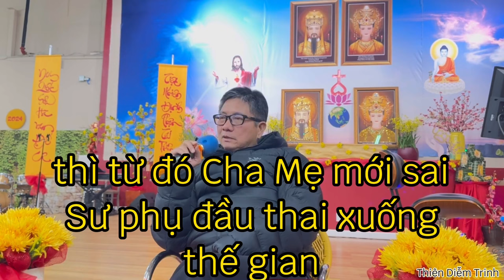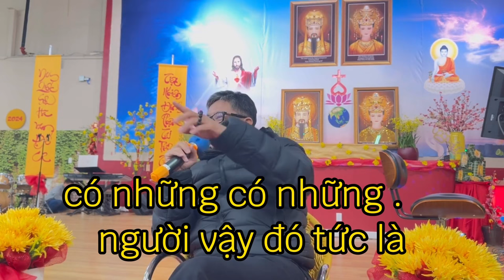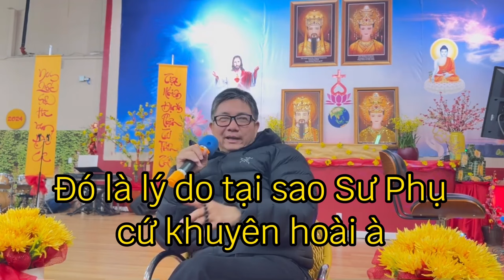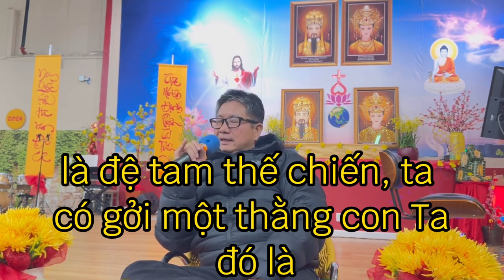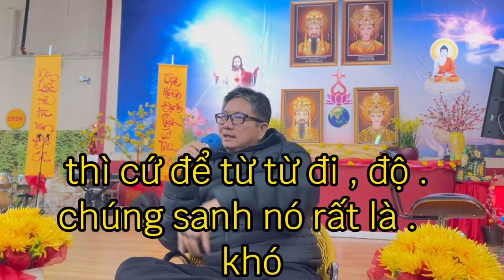Trong mỗi chúng ta có 2 người mà chúng ta không biết , một là xác phàm , hai là thần hồn Cha cho